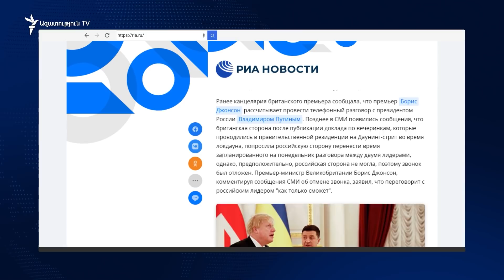Պատժամիջոցները կգործեն, երբ ռուսական զինվորի կոշիկի քիթը մտնի Ուկրաինա. Բորիս Ջոնսոն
Բրիտանիայի վարչապետ Բորիս Ջոնսոնը և Ուկրաինայի նախագահ Վլադիմիր Զելենսկին երեկ երեկոյան Կիևում բանակցություններ են վարել, որին հաջորդել է նրանց համատեղ ասուլիսը։ Ջոնսոնն ասել է, որ Ուկրաինայի սահմաններին ավելի քան 100 հազարանոց ռուսական զորքի կուտակումը «թշնամության թերևս ամենամեծ ցուցադրումն է, մեր կյանքի ընթացքում»։